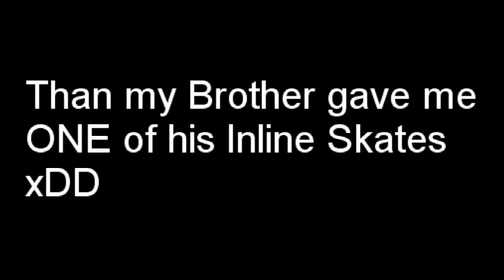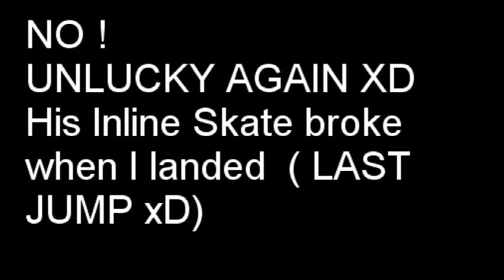Urban Inline Stunts Algund + Crash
This is my tour in Algund xD
Stunts : 360 , 180, Tailgrab, HIGH Jump xD